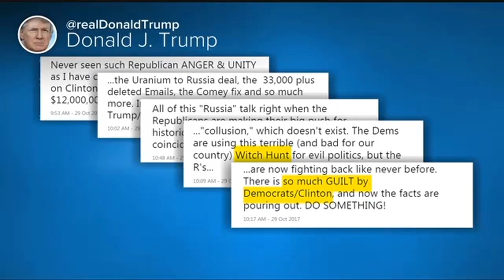Arrests possible in Mueller's Russia investigation